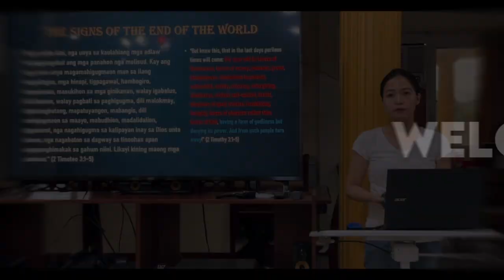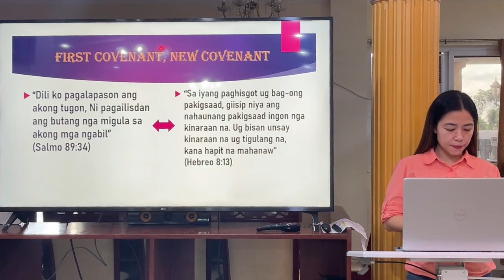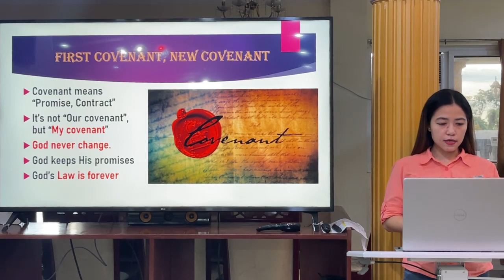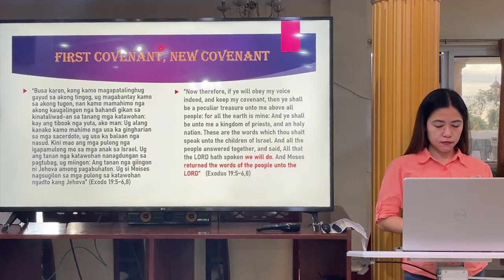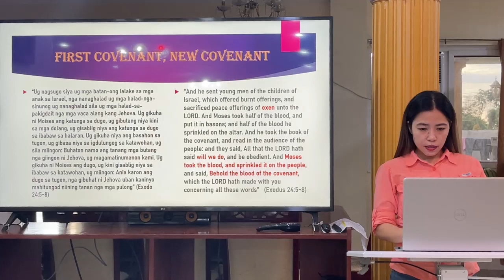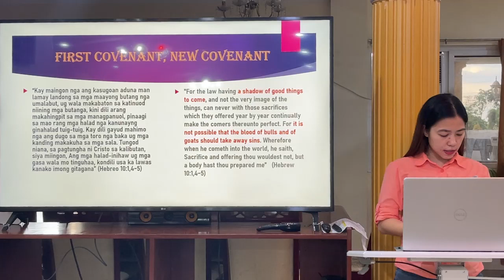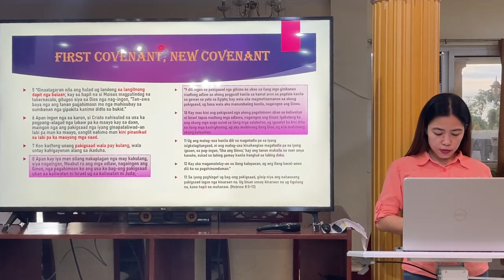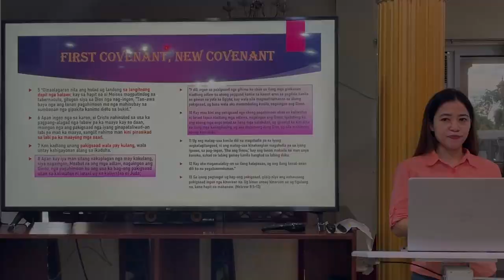First Covenant, New Covenant